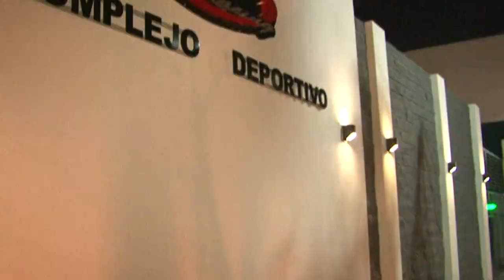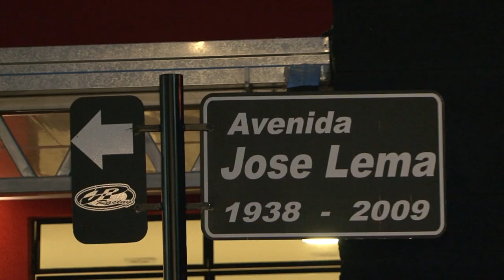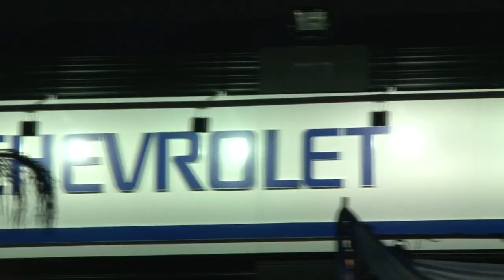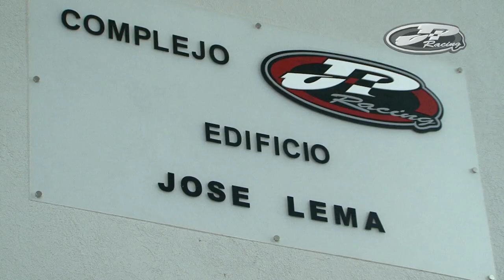LOP: JP Racing Complejo Deportivo HD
JP Racing Complejo Deportivo HD - Institucional